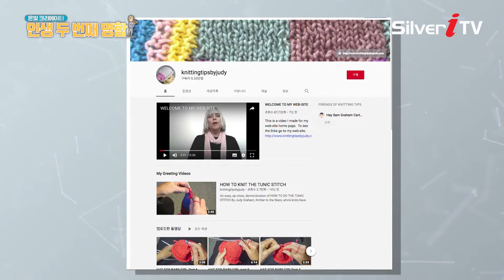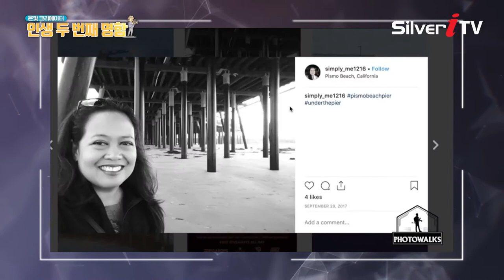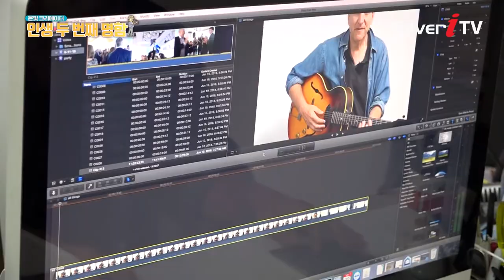미국의 실버 크리에이터 모자(母子)의 두 번째 삶 이야기 [은빛 크리에이터 인생 두 번째 명함,실버아이TV]